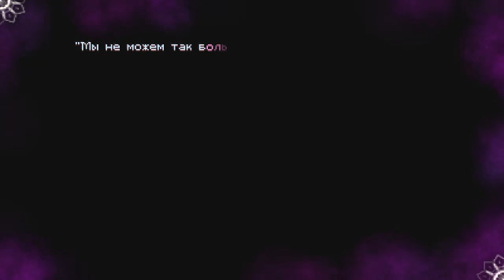Timespinner #6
8 GB RAM DDR 2